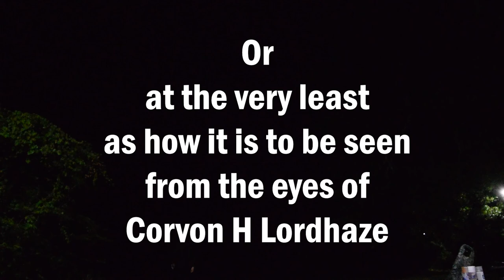HOW TO BE AN ARTIST with Corvon H Lordhaze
If you've ever wanted to be an artist then this might be the place to begin if you're not afraid of a little bluntness and attitude.

An unconventional look at what it means to be an artist. I just felt like if I was going to tell you about being an artist that I should remain an artist and not water myself down. Neat.

If you've ever wanted to feel better about being an artist, this is definitely the place to be.

Go forth and create from those twisted, sick, and awful feelings you get. You need the practice.

Use my music in anything you wish.